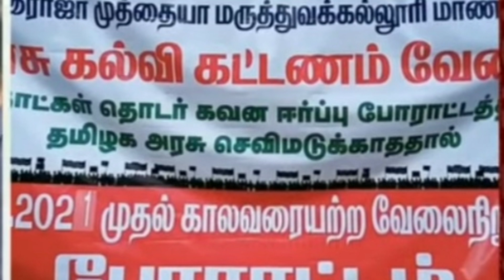|மாணவர்களின் தொடர் போராட்டத்தால் ராஜா முத்தையா மருத்துவக் கல்லூரி மூடல்[கல்லூரி நிர்வாகம் அறிவிப்பு|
மாணவர்கள் வகுப்புகளை துறந்து தொடர் போராட்டத்தில் ஈடுபட்டள்ளாதால் ராஜா முத்தையா மருத்துவக் கல்லூரியை காலவரையற்று முட போவதாக கல்லூரி நிர்வாகம் அறிவித்துள்ளது